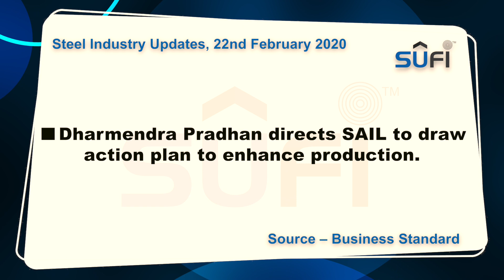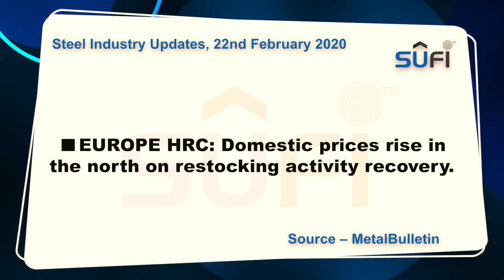Steel Industry News (इस्पात उद्योग समाचार): 22nd February 2020 by Steel Users Federation of India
About Steel Users Federation Of India (SUFI)

The Steel Users Federation of India (SUFI) is an organization which has been formed to pursue the agenda addressing critical issues relating to steel users and contributing the growth of the nation. SUFI will work as a catalyst for making policy frameworks and changes which will boost the economic growth of the country. With the specific objective to create a common platform to present a collective voice for the entire steel industry, we have registered; SUFI, an idea to change. SUFI is an association representing the problems of member groups with any and all authorities in support of the problems to bring about ease of business.

Follow us for more news at -